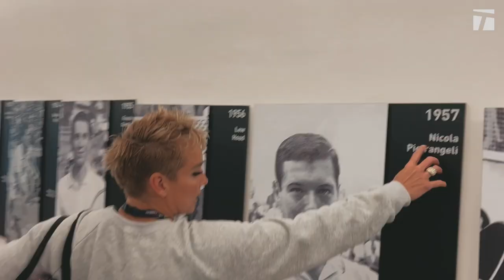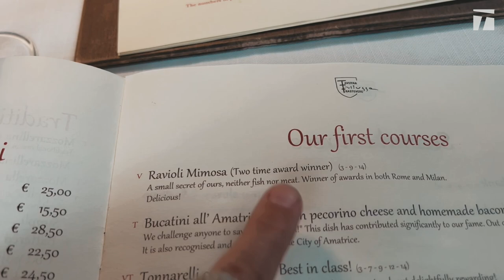Bethanie Mattek Sands Thriving in Rome | My Tennis Life 2023